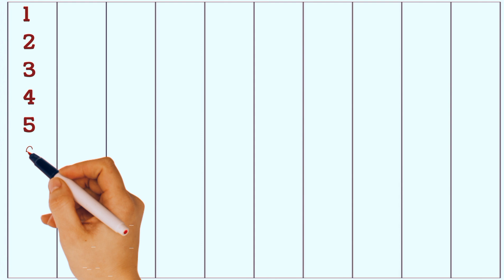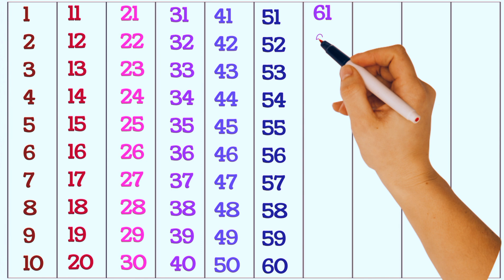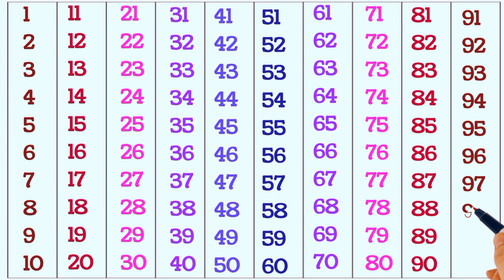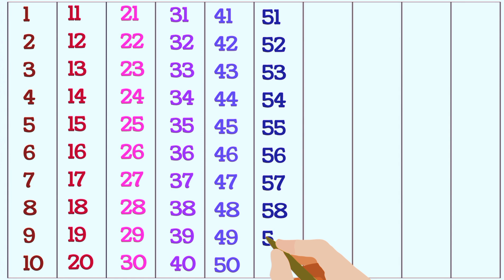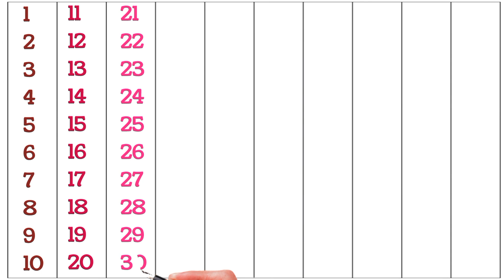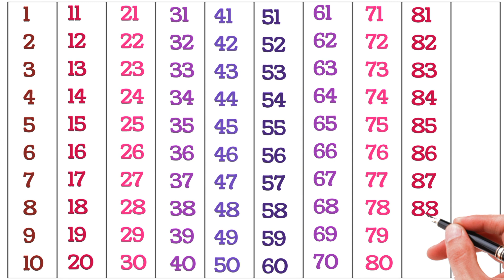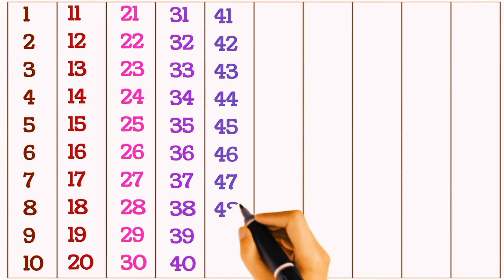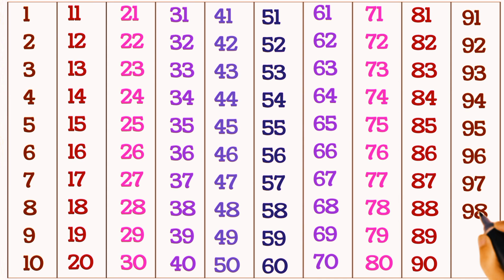Numbers 123, ginti, 1 To 100counting, 1234, Read and write numbers, 123 song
1-100 Numbers and Counting | 1 to 100 Counting | One to Hundred | 1 से 100 तक अंग्रेजी गिनती

ginti 1 se 100 tak | ginti english mein | 1 2 3 ginti | 1 se lekar 100 tak counting | गिनती 1 2 3

Ginti | 1 se 100 tak ginti english me | 1 to 100 english counting | 1 se 100 tak english ginti

Counting | count to 1 -100 | 1 se 100 tak ginti english mein | गिनती ginti1to100​

Ginti | 1 se 100 tak ginti english me | 1 to 100 english counting | 1 se 100 tak ginti

Counting 1 to 100 | 1 से 100 तक गिनती | 123 Numbers | 1 to 100 Counting in english

Ginti | 1 to 100 tak ginti hindi mein | 1 to 100 Counting in hindi | 1 se 100 tak hindi ginti ginti​

1 to 100 Counting | counting 1 to 100 | 1 से 100 तक गिनती | one two three ginti​

Counting 1 to 100 || Numbers 1 to 50 || numbers

one two three counting, learn counting number 1 to 100, 123 counting for nursery class

One two three, Learn 123 Number, Counting Number 1 to 20, one to hundred, 12345, PreSchool

counting / Learn to counting / ginti / गिनती सीखे /number / number song / 1 tto 100/ 12345 /

Count to 1-100| Learn Counting | Number Song 1 to 100 | One To Hundred Counting

1 to 100 Learn to Counting | 123 numbers | one two three, Abc alphabets, Abc learning for kids

✍️Ginti 1 se 100 tak l ginti | 100 tak ginti | ginti123 | गिनती 100 तक | ginti in hindi

Math Counting 1 to 100 || for children

Number Song 123 | Numbers Names 1 To 100 | Counting for Kids | Learn to Count Video

गिनती 1 से 100 तक हिंदी में | ginti 1 se 100 tak english | ek se sau tak ginti

Hello Friends,
We provide Vidoes for children in very simple way.

Your Quaries
number counting
1 to 100 counting english
1 to 100 counting english mein
1 to 100 counting english chart
1 to 100 counting english and hindi
1 to 100 counting english mein likhna
1 to 100 numbers english words
1 to 100 counting song english
counting 1 to 100 in english japanese
counting 1 to 100 dream english
1 to 100 numbers english spelling
numbers
numerical chart in hindi
numerical chart in english
р chart numerical
smith chart numerical
c chart numerical
np chart numerical
solar chart numerical
milestone chart numerical
roman numerals chart
counting for kids
counting stars
1 to 100 Spelling in English.
One to Hundred Spelling
100 Spelling
1 to 100 spelling
1 =One
2 =Two
3 =Three
4 = Four
5 =Five
6 =Six
7 =Seven
8 = Eight
9 = Nine
10 = Ten
20 = Twenty,
30 = Thirty
40 = Forty
50 = Fifty
60 = Sixty
70 = Seventy
80 = Eighty
90 = Ninety
100= Hundred

@Chhunumunu TV
@Nani & babu - Nepali Rhymes & Nepali songs
@PRASHANNA BC
@Naima study
@ChuChuTV Hindi
@Naima study
@Ku ku tv star
@Chuchu tv nursery rhymes and kids songs
@Chun chun tv